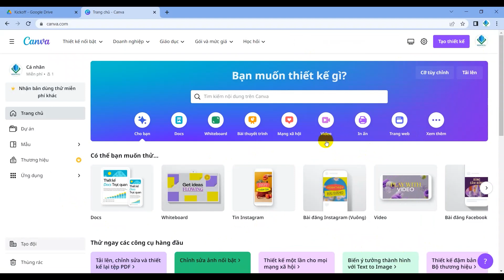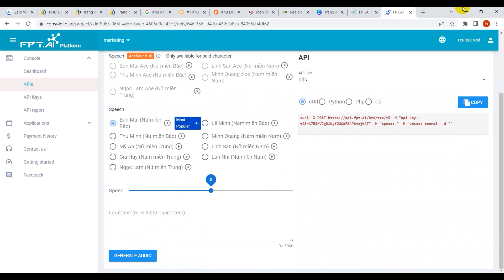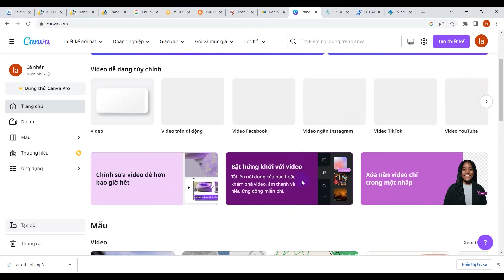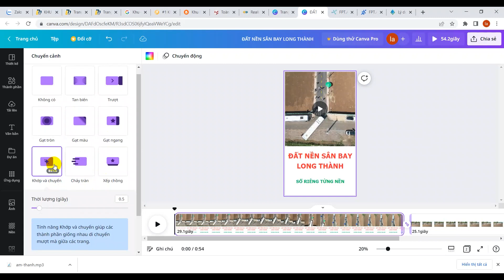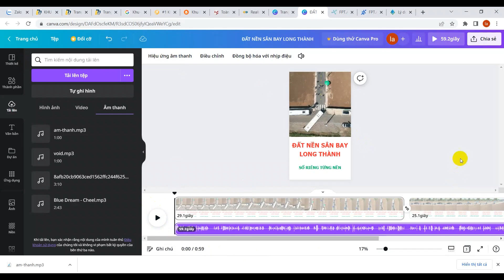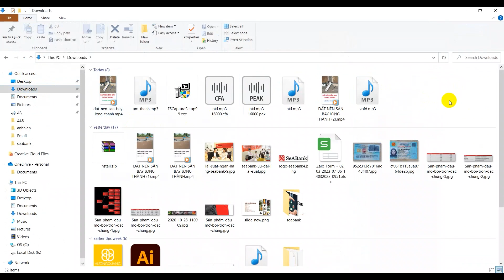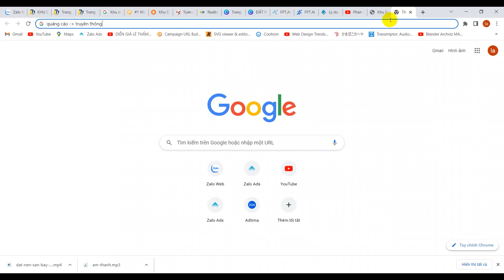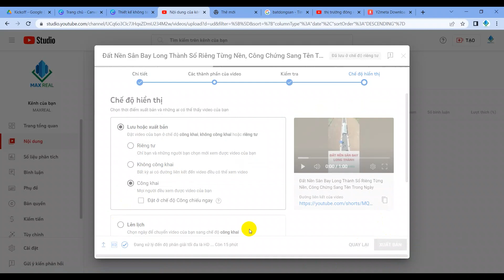Hướng dẫn tạo ra video để đăng lên các nên tảng mạng xã hội, tạo thương hiệu cá nhân với video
Hướng dẫn tạo ra video để đăng lên các nên tảng mạng xã hội, tạo thương hiệu cá nhân với video tiktok + facebook + youtube + instagram
- Dịch vụ thiết kế website mọi ngành nghề
- Dịch vụ thiết kế website bất động sản
- Dịch vụ không gian ảo 360 (Virtual tour 360) - VR360
- Dịch vụ chụp hình + quay video dự án bất động sản
- Dịch vụ chạy quảng cáo facebook + google + zalo + tiktok bất động sản
- Dịch vụ thiết kế hình ảnh banner, poster, standee bất động sản
- Dịch vụ cắt ghép videos
- Dịch vụ thế kế landingpage